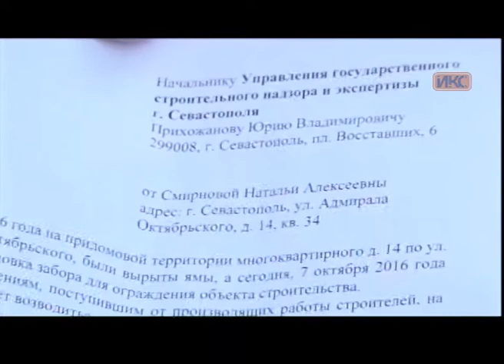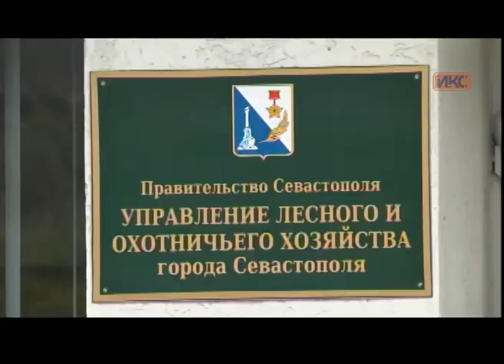Выпуск новостей от 11 октября (17:00)